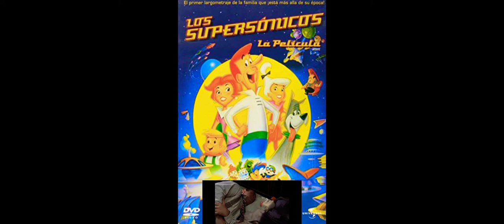TRANSFORMERS 9020 Hot Wheels Acceleracers Y BEN 10 Clásicos Temporada 9020 Capitulos 424 Sonic 2006